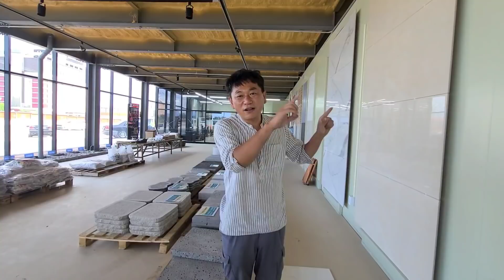100명 무료드림 and 특별 할인품목 현무암화분 비앙코 타일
100명 무료드림 and 특별 할인품목 현무암화분 비앙코타일

오늘 8월 16일은 광복절 대체 휴무일이라서 근무를 하지 않습니다

오시면 안됩니다

근무시간
평일 09시~오후 4시30분
토요일 09시~오후3시30분

물류장에 오셔서 주황색 쪼끼 입은 직원 찾으세요~~

항상 새롭게 준비하는 임직원들이 되겠습니다